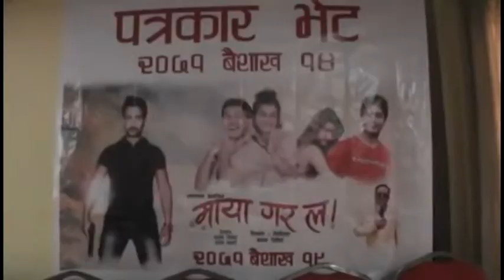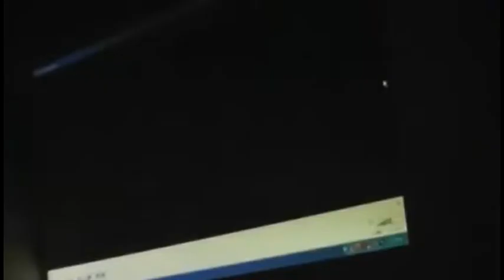Bhupenn Chand Interview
Press Meeting of Super Hit Movie ""Maya Gara La"" 2014. The Songs of this Movie are Awesome...!!!